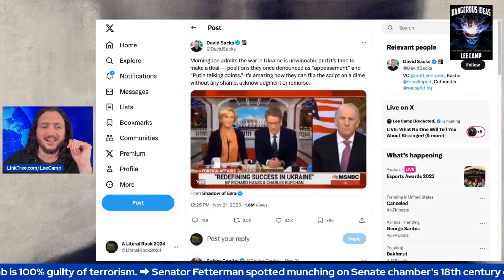MSNBC Admits Everything About Ukraine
Lee delves into the shocking admission that exposes MSNBC's role in shaping public opinion on the United States' proxy war in Ukraine.